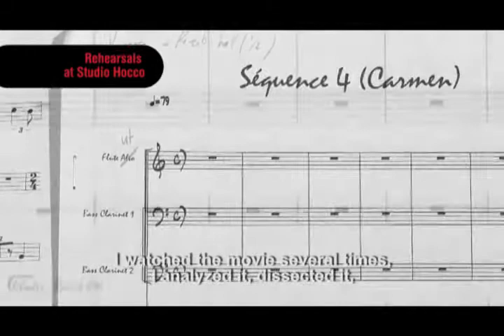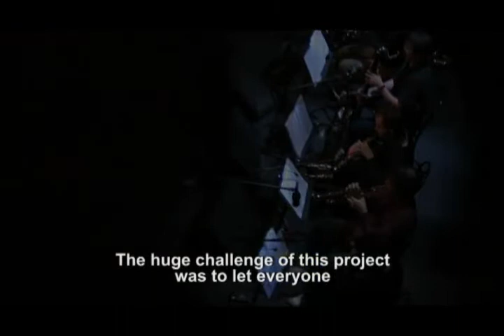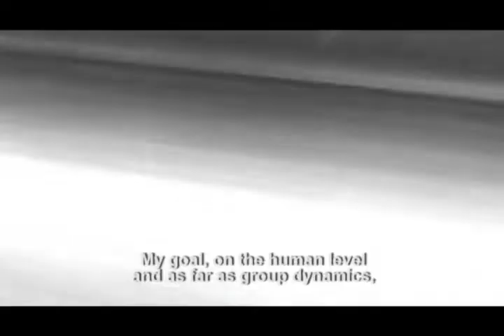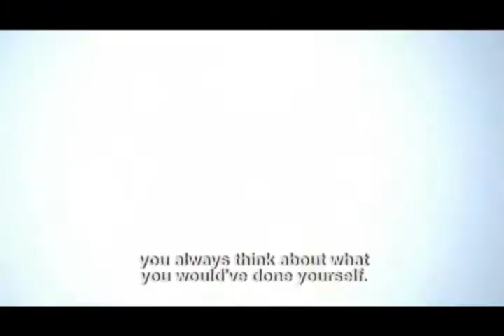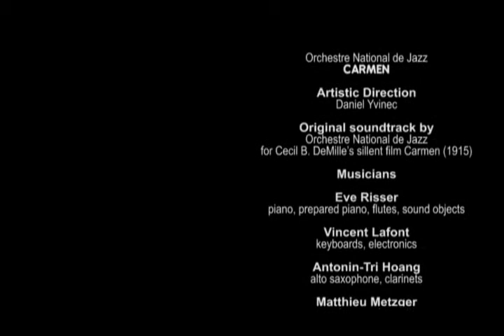Carmen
This project links the images from a particular period in the history of cinema, by American director and Hollywood pioneer Cecil B. DeMille, to the cutting edge new music of the Orchestre National de Jazz. Daniel Yvinec sets out to showcase the compositional talent of his orchestra members, entrusting each of them with a different scene from the film. The ensuing original soundtrack will reflect both their creative work and also the spontaneous interventions of Benoît Delbecq. This goldsmith of the prepared piano and poet of the sampling keyboard will bring contrast and relief to the different musical tableaux. Working together on a common score, sometimes dense and complex, sometimes spare and minimal, is a new way to emphasise the unique narrative power of the image. And thanks to special lighting and staging, the musicians themselves will be present, sometimes in the foreground, sometimes in the background, offering spectators different viewpoints and allowing them to travel between music and image as they wish, until the two become one in a spellbinding sensory experience. In addition, the presence of singer / flamenco guitarist Bernardo Sandoval (whose own original soundtrack for Emmanuel Poirier's Western won him a Best Music César in 1998) will add a vision both removed from yet rooted in the Carmen myth, as seen through the surprising colours of the orchestra.